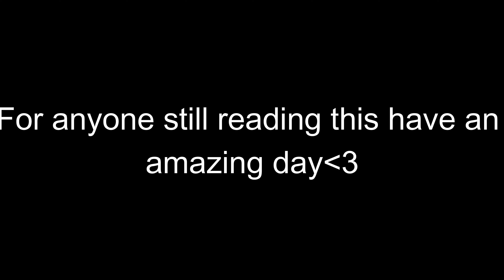1v1 against best player